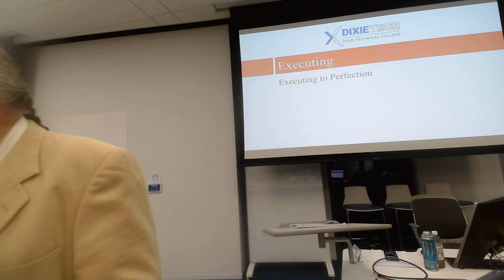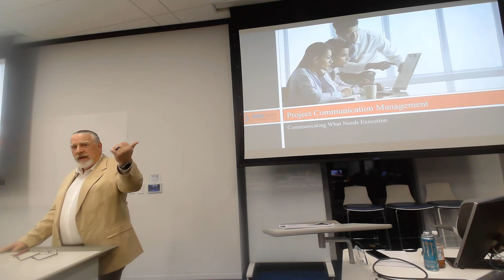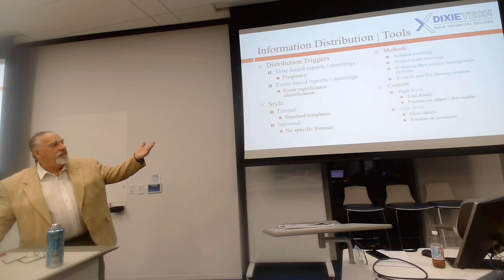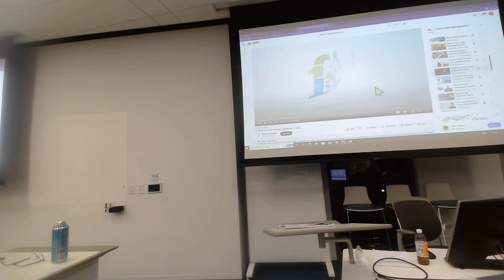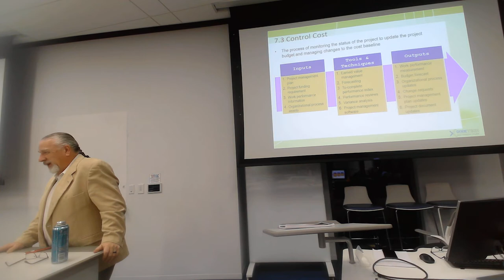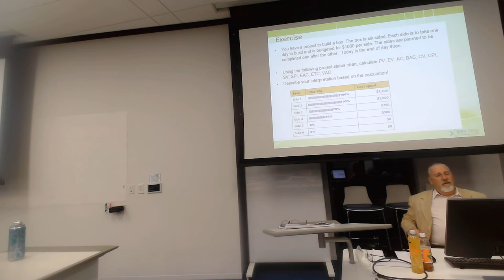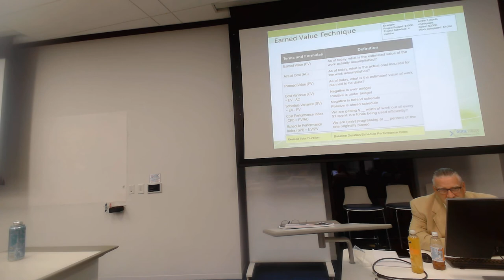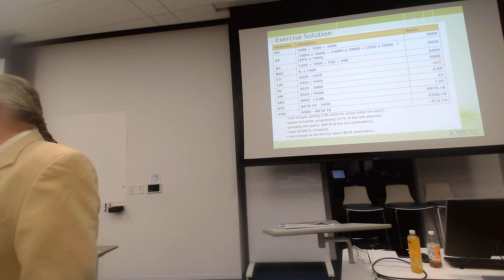Project Management & Agile Execution - Class 17 - Steve Carwell - Dixie Technical College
December 1, 2022 (Class 17)
Steve Carwell
Project Management & Agile Execution
Dixie Tech Strategic Management Program